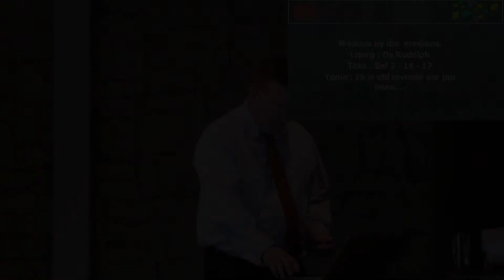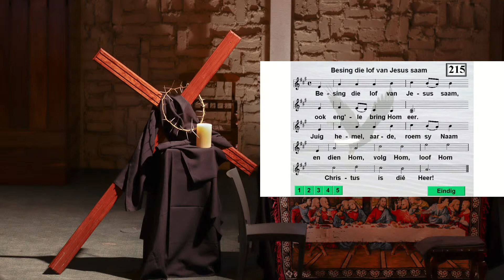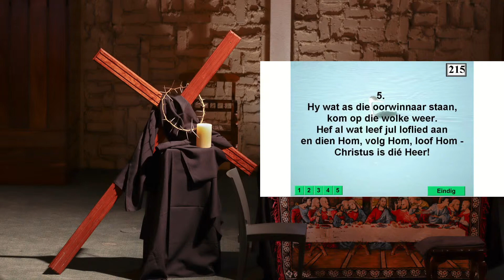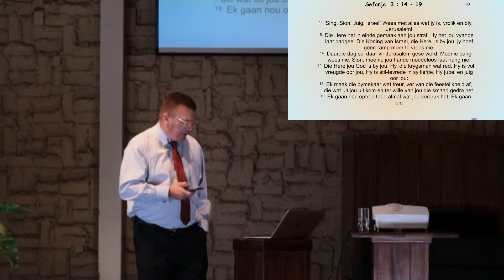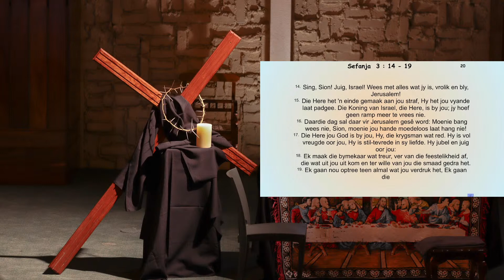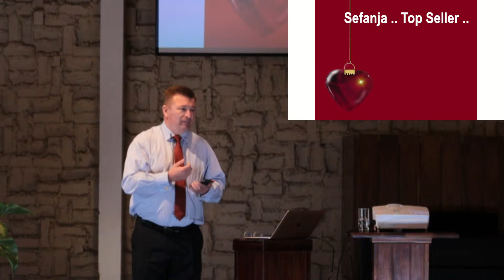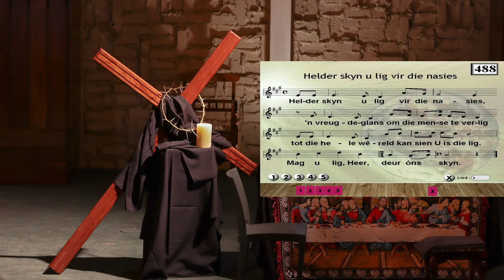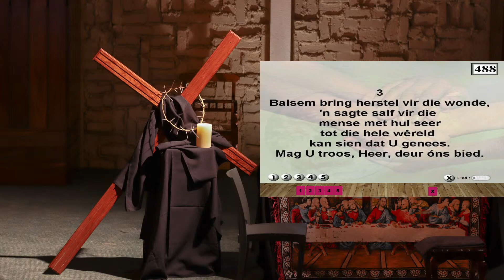Erediens - 19 Sep 2021